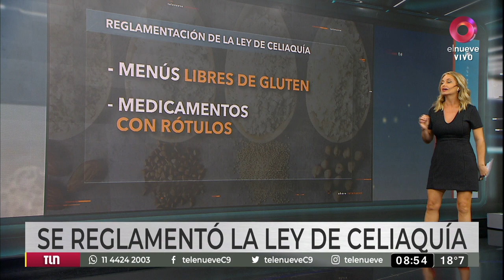El Gobierno nacional reglamentó la Ley de Enfermedad Celíaca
La reglamentación define la cobertura que deben brindar las obras sociales y prepagas en concepto de alimentos Sin TACC y establece las adecuaciones que deberán realizar las instituciones y establecimientos para poder ofrecer un Menú Libre de Gluten seguro.